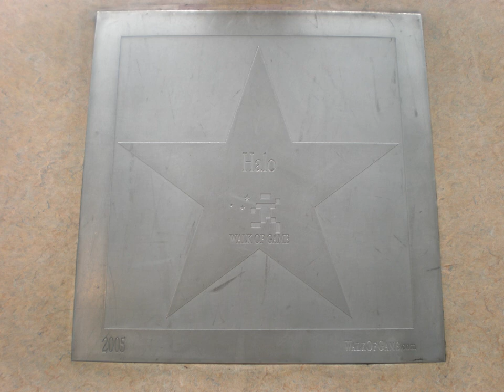Walk of Game | Wikipedia audio article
- Socrates

SUMMARY
The Walk of Game was an attraction in the United States honoring the icons and pioneers of the video game industry, created in 2005 and located inside the Sony Metreon, an entertainment shopping center in San Francisco, California. It noted the most influential game characters of that year.Gamers worldwide cast their votes through paper ballots and online submissions at the Walk of Game website during a one-month voting period. Ballots were held during October in the years 2005 and 2006. The top four games/characters and two lifetime achievers were honored with a permanent 24-by-24-inch (60 cm × 60 cm) customized steel star on Walk of Game.The attraction was deliberately similar to Hollywood, California's Walk of Fame, as suggested by the similar name and customized floor tiles.
In February 2006, Sony sold the Metreon to The Westfield Group. With the departure of Sony, the Walk of Game was never again updated.  In 2012, the area of the Walk of Game was converted to a Target store.  The Walk of Game was removed, along with the walkway which it had occupied.